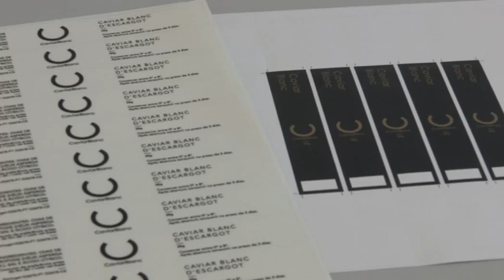Caviar de caracol produzido no Algarve desafia ‘chefs’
O chamado “caviar branco”, que mais não é que ovas de caracol e cujo preço pode atingir os 1.500 euros por quilograma, está a ser produzido no Algarve e a constituir um novo desafio para os chefes da alta cozinha.